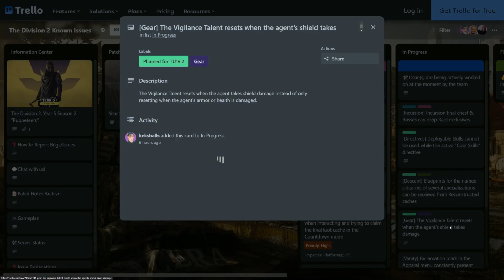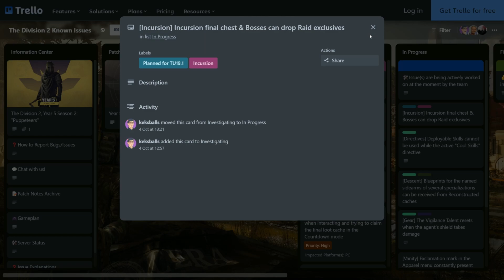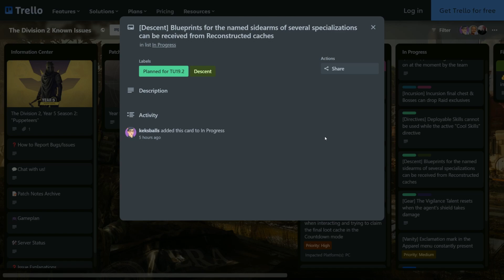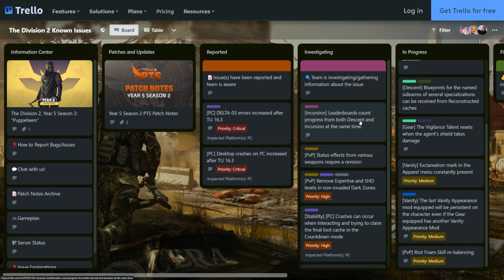VIGILANCE IS GETTING FIXED AND MORE!! THE DIVISION 2!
GOOD LUCK AGENTS!